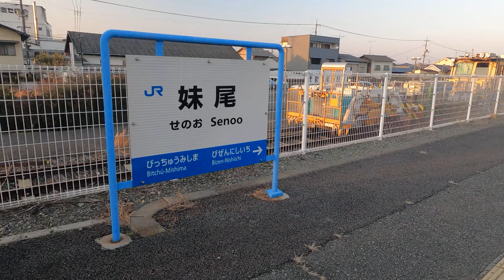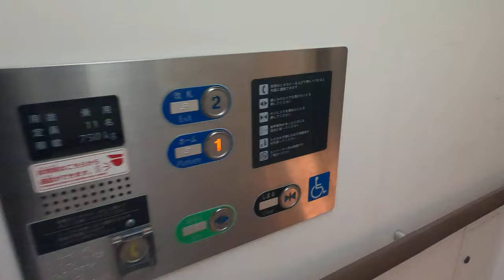[妹尾駅]FUJITEC製エレベーター ホーム階↔改札階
分かってたけど、妹尾さんには会えなかった。